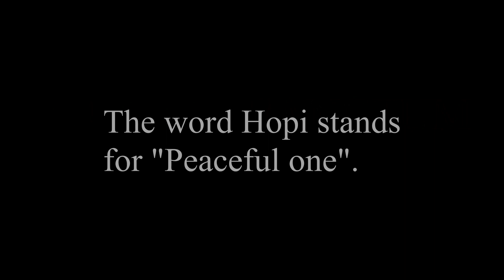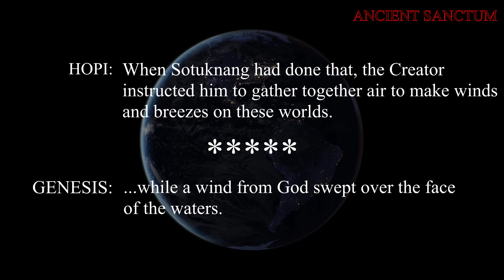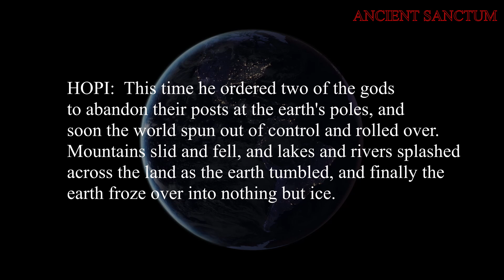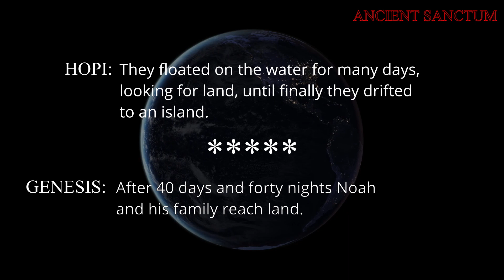The Hopi - Connections Through Cataclysm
Legends and passages from religious text seem to speak of events in which the entire planet experienced.

All images are taken from Google Images and are for research, news, opinion, criticism and educational purposes only.

Article excerpts are used for research, news, opinion, criticism and educational purposes only.

Views and opinions expressed belong solely to the author.